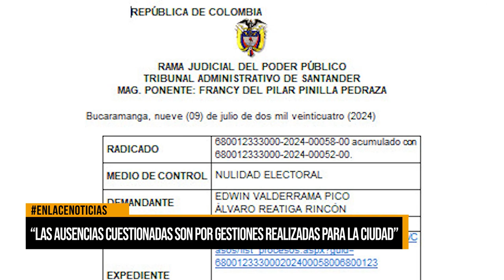"Adecuaciones importantes vienen para infraestructura educativa"